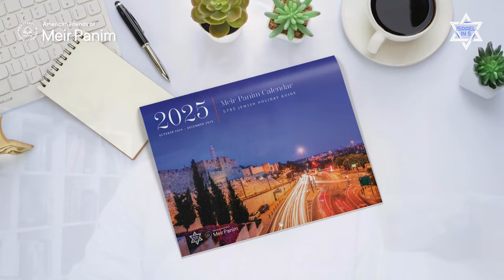Tracing the Empires of Israel's Past 🏛️🇮🇱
Get your calendar for FREE with a donation to Meir Panim,

🔗 Support those in Israel. Your donations make a difference for displaced families, IDF soldiers, and poverty-stricken Israelis.

Discover the profound history of the land of Israel through the rise and fall of empires that have shaped its landscape and people. Join Akiva Gersh as he guides you through the intricate historical layers of Israel, revealing how each empire has left its mark on this sacred ground.

🏺 Ancient Conquerors: Explore the Assyrian Empire's impact on Israel and its people, leading to the disappearance of the ten tribes. 🕌 Historical Influence: Delve into the Babylonian and Persian periods, uncovering their influence on Jewish culture and religion. 🛡️ Military History: Understand the strategic importance of Israel in the Greco-Roman world, highlighting key battles and their outcomes. 📜 Biblical and Historical Ties: Discover connections between historical events and biblical narratives that highlight Israel's central role in ancient history. 🌍 Cultural Legacy: Learn about the lasting impact of Islamic and Ottoman rule, which shaped the region's cultural and architectural heritage. 🌟 Experience the resilience and enduring spirit of Israel through its historical saga! 🌟